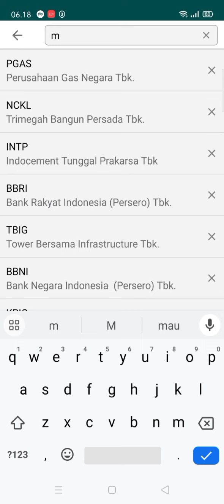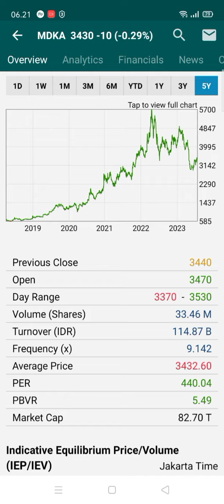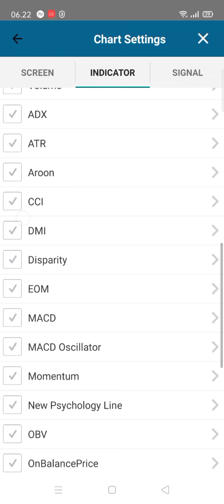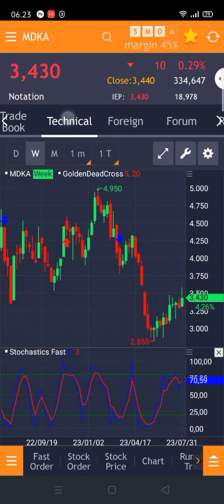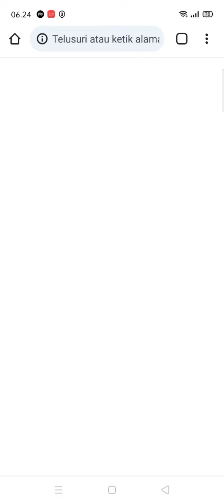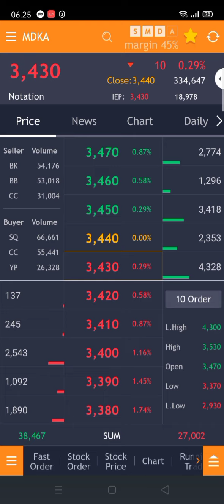Potensi Cuan saham mdka , cicil buy di harga ini !!?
Potensi Cuan saham mdka